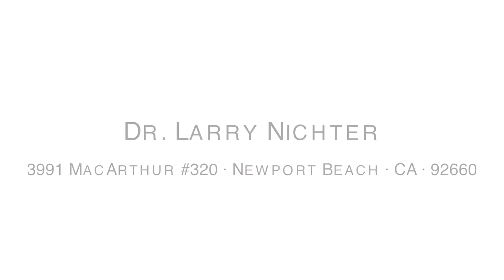Do You Have Man Boobs? You are a Candidate for Male Breast Reduction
If you have excess breast tissue and are embarrassed of your man boobs, you are a candidate for male breast reduction surgery. (before/after pics

Dr. Nichter explains any male who has gone through adolescence and still has excess breast tissue or adult men who have tried diet and exercise with no luck, are good candidates for male breast reduction surgery.